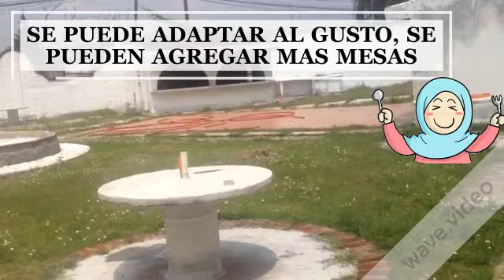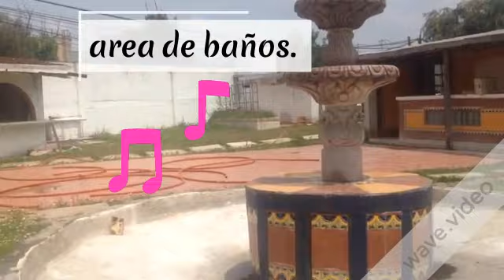BUENOS DIAS!, TOUR VIRTUAL TERRENO CON ESTRUCTURA DE RESTAURANTE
BUENOS DIAS!, BIENVENIDOS AL TOUR DEL TERRENO CON ESTRUCTURA DE RESTAURANTE CON UBICACION EN CARRETERA CAMINO AL LAGO DE GUADALUPE #8 EDO. MEXICO, COLONIA VILLAS DE LA HACIENDA (ZONA RESTAURAURANTERA MUY EXITOSA!.) EL METRO CUADRADO EN RENTA ESTA EN $25 PESOS, ESPERAMOS TU LLAMADA.

SALUDOS!

GRACIAS.